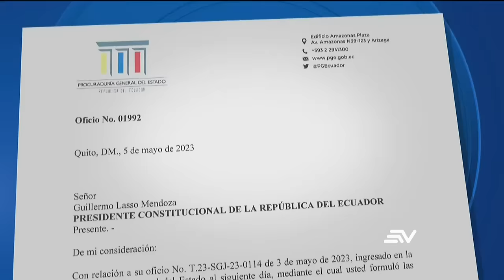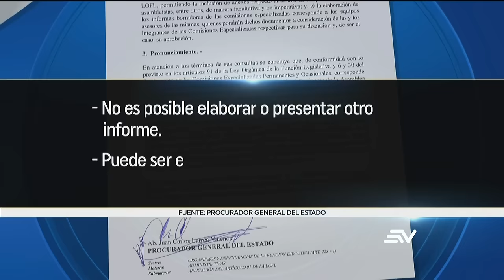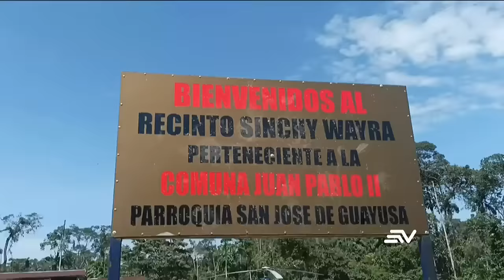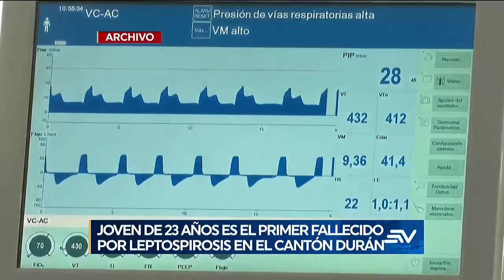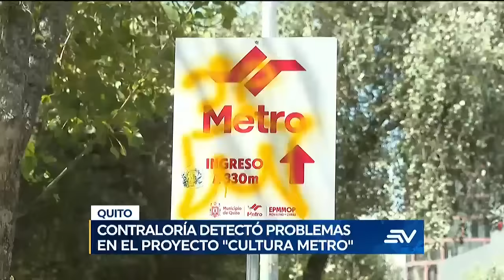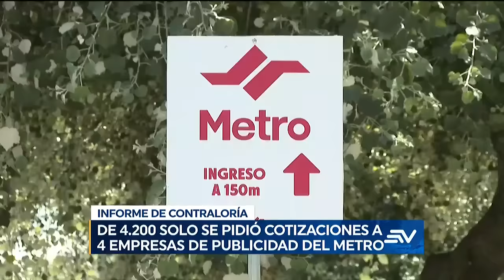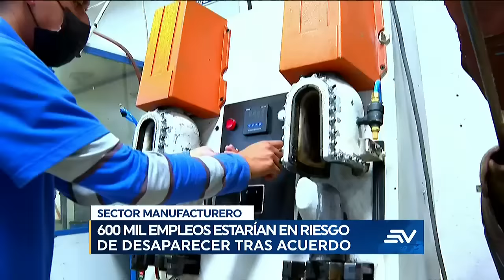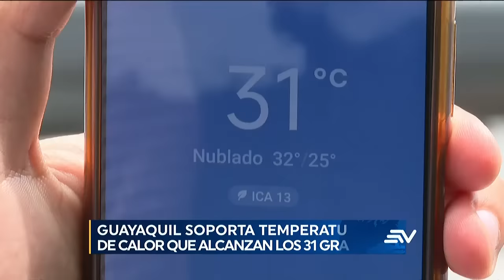Asamblea podría definir juicio político con mayoría simple | Televistazo | Ecuavisa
La Comisión de Fiscalización de la Asamblea de Ecuador rechazó un informe que sugiere no enjuiciar al presidente de la República, Guillermo Lasso, por acusaciones de malversación; mientras tanto, la oposición busca llevar a cabo el juicio político en contra del ejecutivo. El reglamento de la Ley de Uso Legítimo de la Fuerza fue entregado al presidente de la República, Guillermo Lasso, para que este lo firme en los próximos días; esta normativa faculta a jueces y fiscales para aplicar medidas sustitutivas con los uniformados y que estos puedan defenderse en libertad. El Ministerio de Salud Pública ya arrancó con la campaña de vacunación; los militares están resguardando la medida para garantizar el desarrollo de la misma sin ningún percance. Mira aquí la emisión completa del noticiero de las 1:00 p.m. del 08 de mayo de 2023.

00:00 - Recap
03:01 - Análisis legal del juicio
06:27 - Militares resguardan vacunación
08:29 - Maquinaria de minería ilegal
10:24 - Zona riesgo por minería ilegal
12:49 - Pérdida de cultivos en el país
17:36 - Acuerdo China - Ecuador
23:50 - Operativo contra invasiones
26:59 - Mujeres latinas de la música